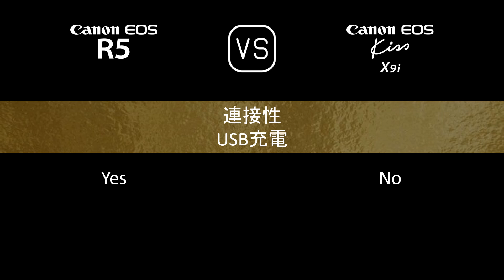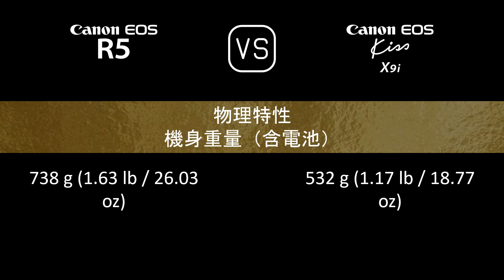Canon EOS R5 與 Canon EOS Kiss X9i 的規格比較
本片是 Canon EOS R5 與 Canon EOS Kiss X9i 的功能概述和規格比較 (comparison of specifications)，希望對您有所啟發。感謝您的支持。

00:24 推出
00:32 機身
00:41 影像感測器
01:05 影像
01:21 光學與對焦
01:50 屏幕
02:10 取景器
02:26 攝影功能
03:27 錄像功能
03:43 儲存
03:47 連接性
04:16 物理特性
04:36 雜項